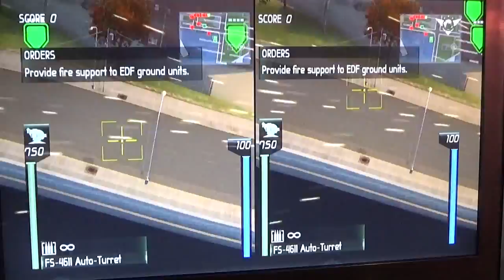Last vid for a while